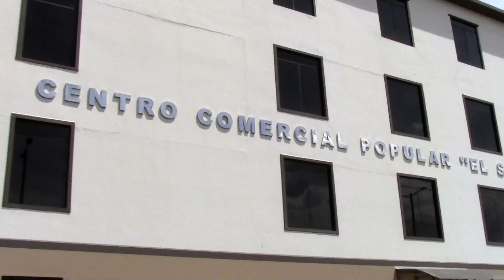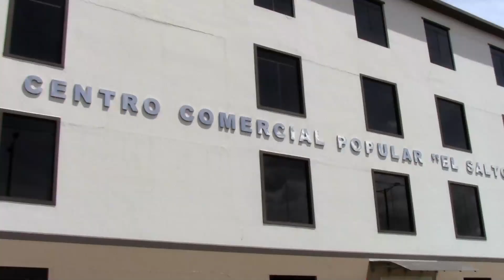FERNANDO SÁNCHEZ DAÑOS DEL LOCAL COMERCIAL AFECTADO POR INCENDIO BORDEAN LOS 6000 DÓLARES 2 DE JUNIO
Fernando Sánchez, Administrador del Centro Comercial Popular El Salto informó que al momento se realiza el informe sobre los daños causados por un incendio en días anteriores a un local de este lugar, los cuales alcanzan los 6.000 dólares. El funcionario detalló además que el proceso para el mantenimiento del ascensor y gradas eléctricas ya se encuentra en el portal de compras públicas.